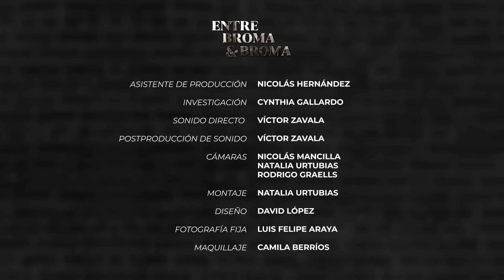Entre Broma y Broma | Yamila Reyna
junto a @yamireyna
en entrebromaybroma

para revisar todos los diseños que tienen disponibles para ti